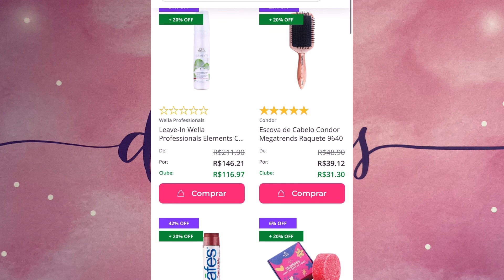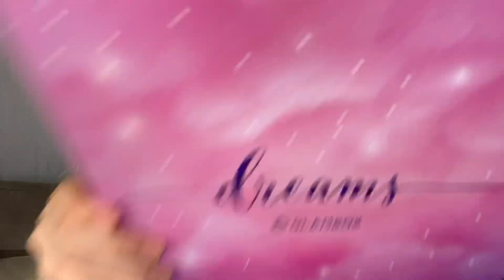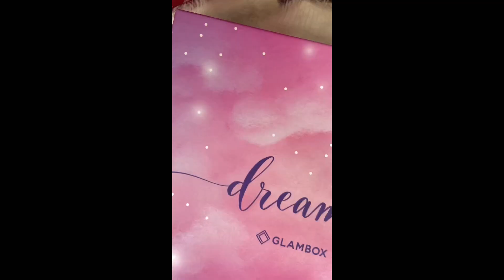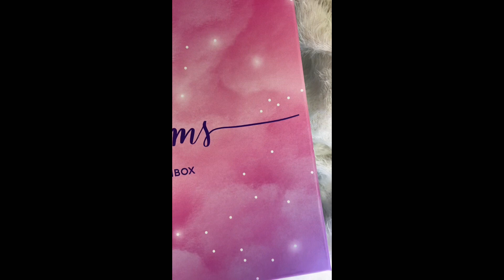GLAMBOX DE ABRIL DE 2022: GLAMBOX DREAMS | LAIANE LIRA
Confira o unboxing da Glambox de Abril de 2022 a Glambox Dreams

Obrigada! :)